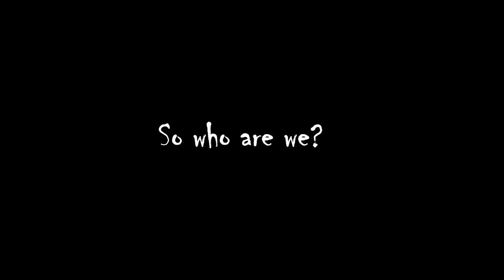Selling our dream home to move into a RV with 4 kids / RV full time / RV Traveling with 6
We are a family of 6, as you know, and we want to travel...FULL-TIME! We have done some recreational traveling for the past 10+ years together, which we will show you more of!
We currently travel between Texas and Minnesota when our life allows us to, to get that extended family time in! We have been blessed with opportunities that continue to unfold and bring us closer to making this lifestyle change. We love to learn. We love to see new things. Hear new sounds. See new creatures. We understand that some say we are crazy for taking our family on the road, or we get that look of concern and so many questions...mainly to do with raising our kids in a non-traditional home.
That’s OK. We got it. We are right there with those people who have concerns. We have taken this seriously and spent the last two years teaching ourselves what this lifestyle is going to be like for us full-time. We love our children. We are tired of spending our time away from each other because we are keeping bills paid. If we have less, we get to be with each other more and make memories together.
We are inspired by other full-time families who share their stories and want to make this platform so that others can experience our journey with us. We would love for you to join us on our journey as we share our life being in an RV traveling with 6!